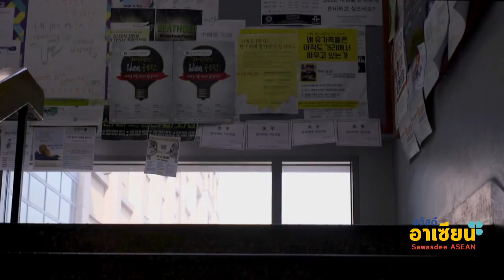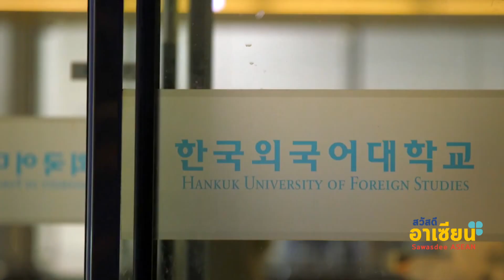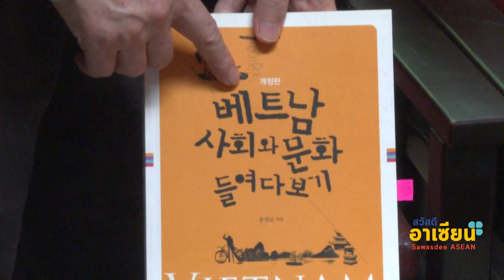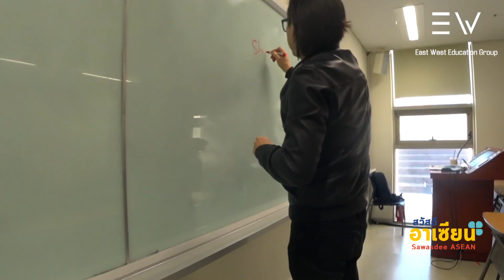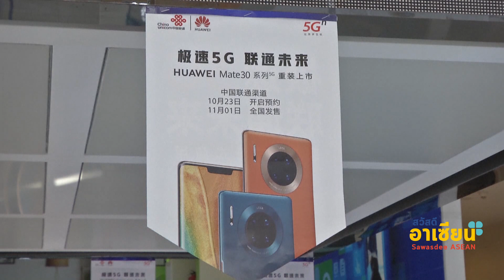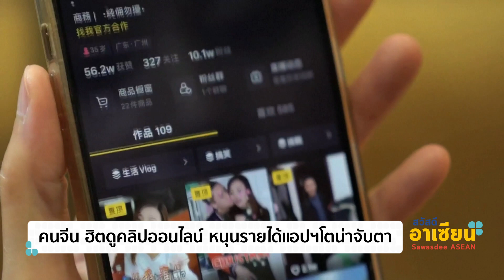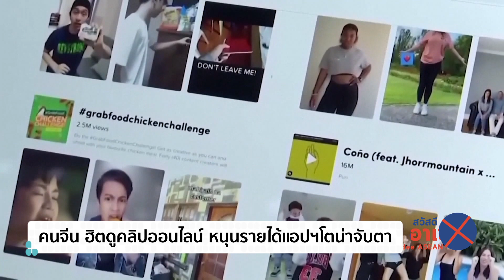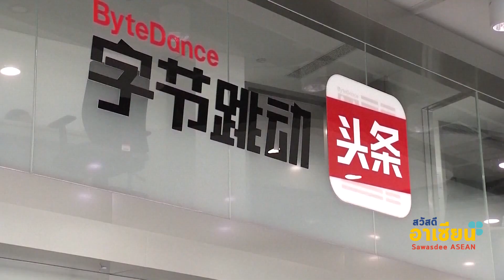(06-06-64) สวัสดีอาเซียนพลัส เบรก 2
สกู๊ป –  ภาษาเวียดนามมาแรงในเกาหลีใต้

ถ้าพูดถึงการเรียนรู้ภาษาต่างประเทศในยุคนี้หลายคนคงจะเชื่อเหมือนกันว่าแค่ภาษาอังกฤษอย่างเดียวคงไม่พอ หลายคนเลือกเรียนภาษาอื่นเพิ่มเติมตามความสนใจ อย่างที่ชาวไทยเรานิยมก็มีทั้งภาษาจีน ภาษาญี่ปุ่น ภาษาเกาหลี แต่เชื่อมั้ยว่าตอนนี้ภาษาที่ 3 ของชาวเกาหลีใต้ เขากำลังนิยมเรียนภาษาเวียดนามกัน เพราะอะไรไปติดตามจากรายงาน

สกู๊ป -  คนจีน ฮิตดูคลิปออนไลน์ หนุนรายได้แอปฯโตน่าจับตา

โลกยุค 4.0 ที่ใครๆก็ไถมือถือกันทั้งวี่วัน เพื่อติดตามความเคลื่อนไหวในโซเชียล ช่วงหลายปีมานี้มีหลากหลายแอปพลิเคชันที่แจ้งเกิด และได้รับความนิยม โดยเฉพาะแอปฯที่เปิดให้คนโพสต์เรื่องราวเป็นคลิปวิดีโอสั้นๆ สร้างคอนเทนต์ในรูปแบบต่างๆมากมาย ไม่ว่าจะเป็นร้อง เล่น เต้น กิน โชว์ หรือสร้างสรรค์ความแปลกใหม่ เพื่อเรียกยอดไลค์ ยอดแชร์ อย่างที่ประเทศจีน ปรากฏว่ามียอดคนชมคลิปสั้นต่อปีสูงถึงกว่า 800 ล้านคน ทำให้ตลาดแอปฯเหล่านี้เติบโตอย่างน่าจับตา ไปโฟกัสประเด็นนี้กันจากรายงานเลยค่ะ